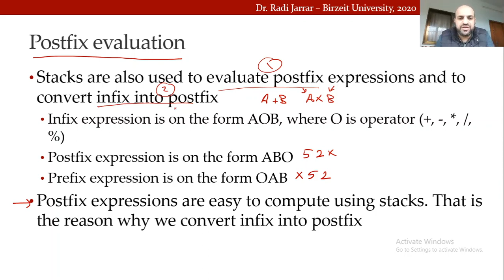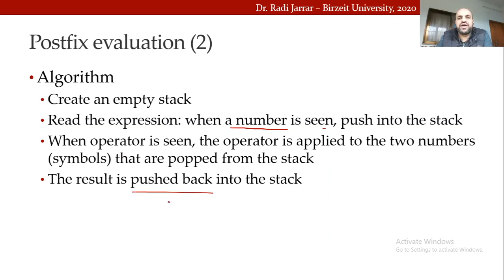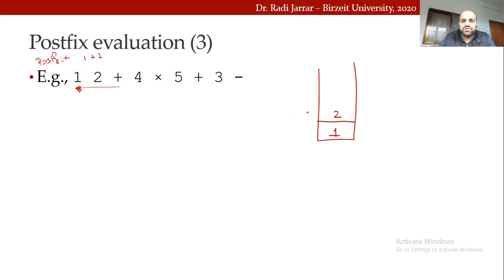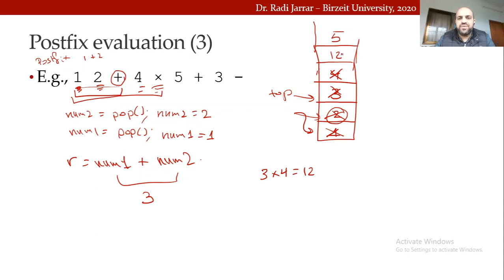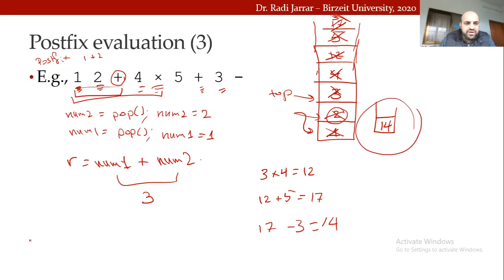COMP2321 - Stacks 9 - Postfix evaluation 1. Dr. Radi Jarrar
Stacks - Postfix evaluation